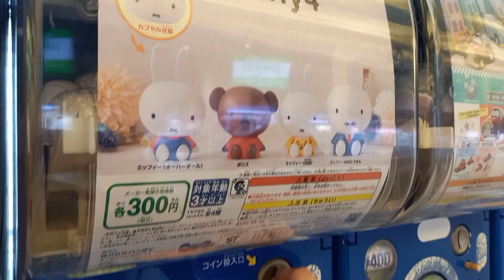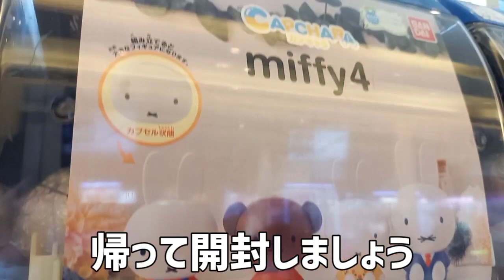ミッフィーの新作ガチャをガチャる【カプキャラ4】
ミッフィーの最新ガチャガチャをガチャる！
最近ガチャガチャやUFOキャッチャーのプライズ景品でミッフィーちゃん多いの嬉しいですね！

子なし夫婦の思った事や日常を日々投稿していきます！